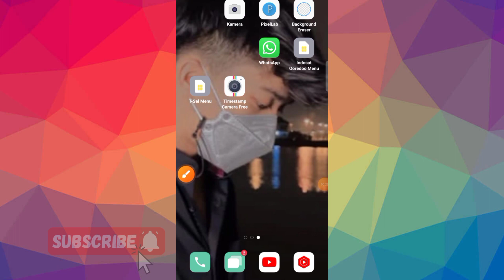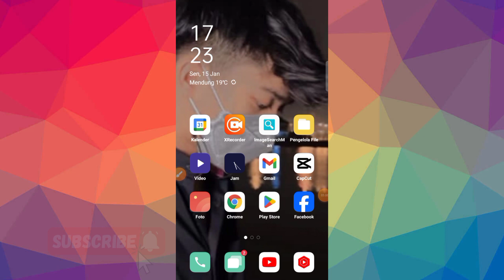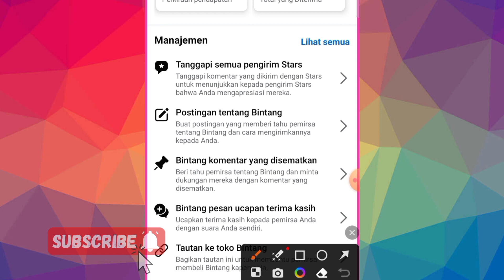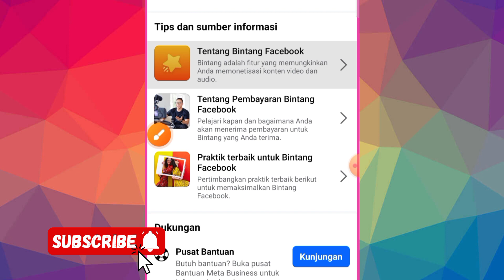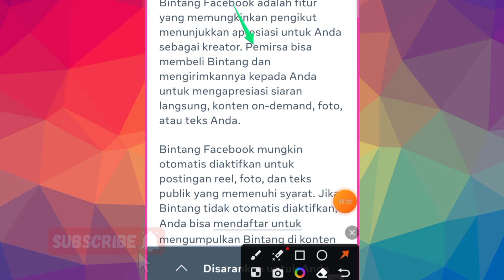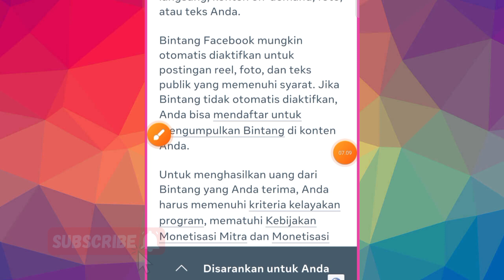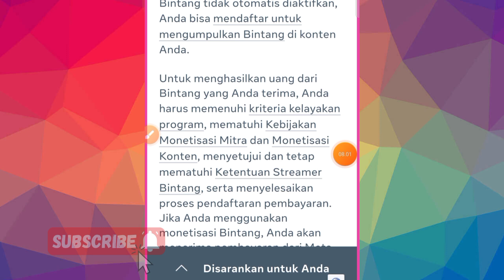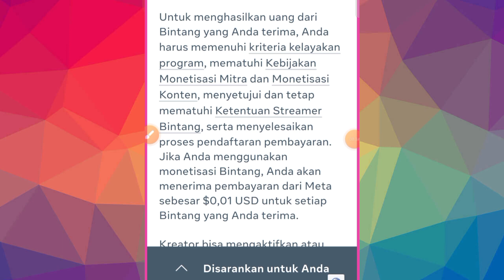3 Jenis Postingan Facebook Yang Bisa Mendukung Pendapatan Bintang Di Fitur Monetisasi Stars Facebook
3 Jenis Postingan Facebook Yang Bisa Mendukung Pendapatan Bintang Di Fitur Monetisasi Stars Facebook